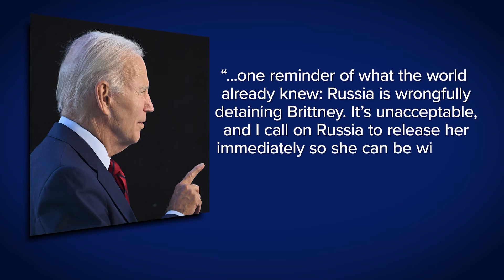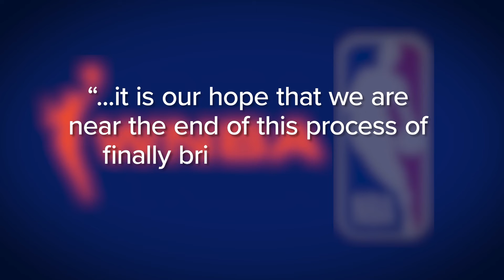BRITTANY GRINER 9 YEAR SENTENCE TO RUSSIA'S NOTORIOUS PRISON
BREAKING NEWZ: BRITTANY GRINER SENTENCED TO 9 YEARS OF HARD LABOR TO ONE OF RUSSIA'S MOST NOTORIOUS PRISONS. THE TORTURE INMATES GO THROUGH IN THIS PRISON IS ENOUGH TO COMPROMISE EVEN THE STRONGEST CRIMINAL